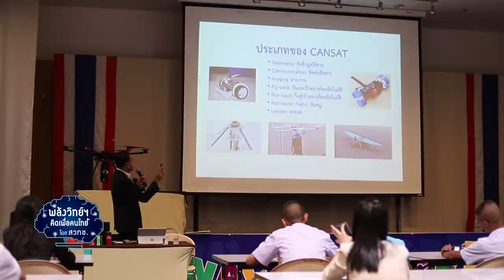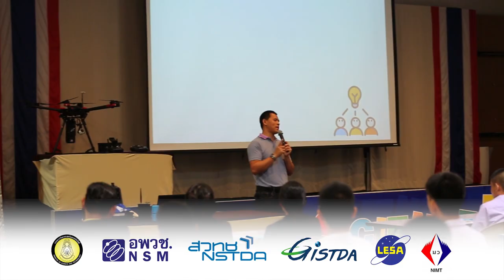พลังวิทย์ คิดเพื่อคนไทย ตอน การแข่งขัน CanSat Thailand 2018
สวทช. ร่วมกับ อพวช. จีสด้า และหน่วยงานพันธมิตร ดำเนินการโครงการ การแข่งขัน CanSat Thailand 2018 สำหรับนักเรียนระดับมัธยมศึกษาตอนปลาย เพื่อเรียนรู้เทคโนโลยีอวกาศและเทคโนโลยีดาวเทียมในระดับพื้นฐาน เป็นการต่อยอดจากความสำเร็จจากการแข่งขัน CanSat Thailand 2017 ซึ่งเยาวชนทีมชนะเลิศในปีที่ผ่านมา ได้มีโอกาสเข้าร่วมกิจกรรม รอสแคนแซต ณ ประเทศรัสเซีย

สำหรับการแข่งขันในปีนี้ ทีมผู้สมัครที่ผ่านการคัดเลือก จำนวน 50 ทีม จะได้เข้าร่วมกิจกรรมอบรม การสร้างแคนแซต เป็นเวลา 3 วัน 2 คืน ณ องค์การพิพิธภัณฑ์วิทยาศาสตร์แห่งชาติ และมีโอกาสได้เดินทางไปเข้าร่วมการแข่งขัน CanSat ในระดับนานาชาติต่อไป สามารถดูรายละเอียดได้ที่